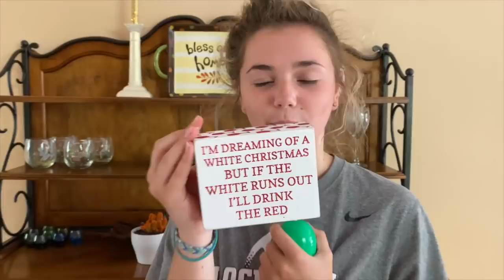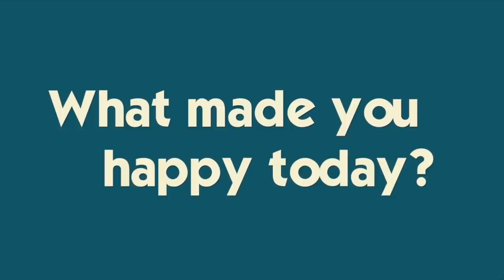QUARANTINE GAMES | BEST EASTER EVER | HOW TO MAKE QUARANTINE FUN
We weren't sure what to expect for Easter this year- but with in a few hours Brennan claimed it was the best Easter ever! All games all day and amazing family time celebrating Easter joy :-). Here's to making lemonade out of lemons- we hope you enjoy this video as much as we enjoyed the day!  Peace.  Join Our FAMMELLY Adventure!